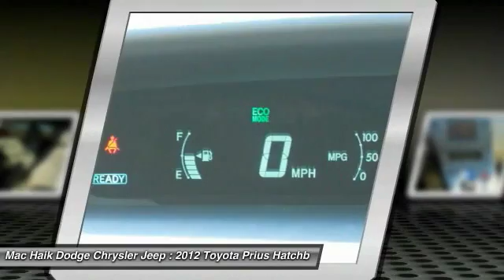2012 Toyota Prius Austin 598385A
2012 Toyota Prius Three

You'll love this 2012 Toyota Prius. This is a hatchback you'll want to take home. Call and get in touch with Mac Haik Dodge Chrysler Jeep directly, and be the first to open the hatchback door today!